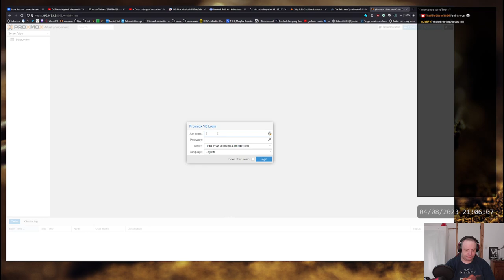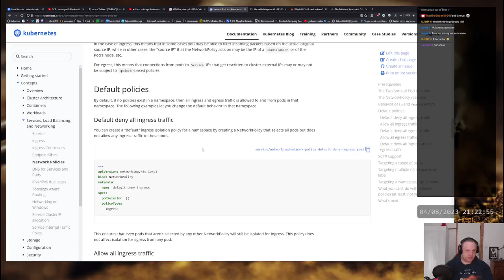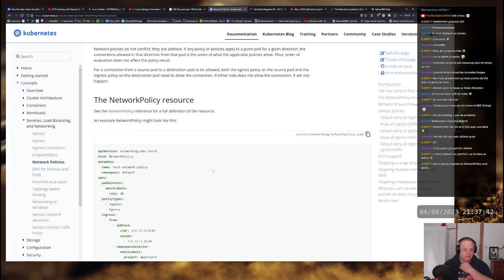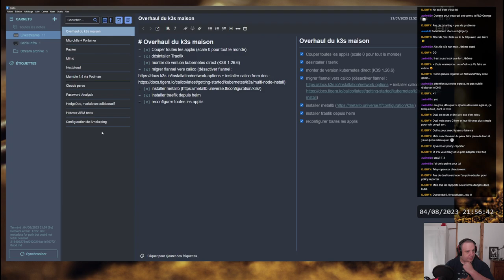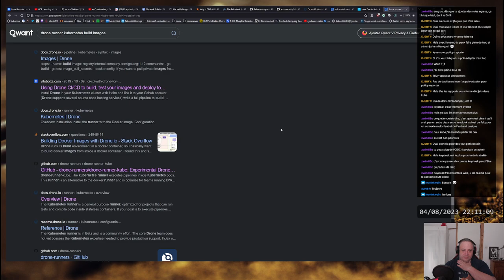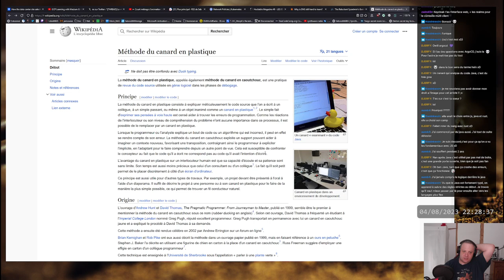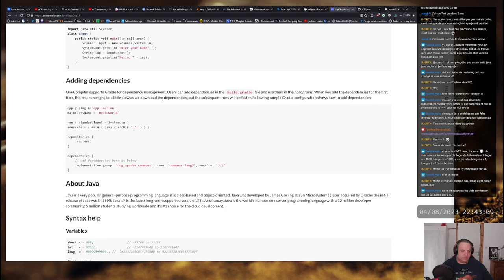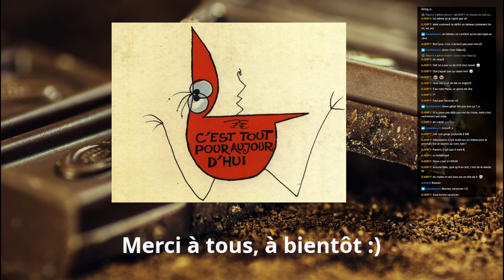Stockage Proxmox, NetworkPolicy K3s et blabla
Petit retour sur le setup post-reinstall du labo en Proxmox VE 8, et on fait enfin la démo des NetworkPolicies (après tout Calico c'était pour ça à la base). Et blabla encore, parce que toujours blabla. Cette fois garanti sans crash !